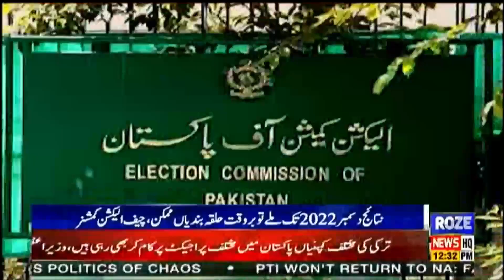ECP 'ready for fresh elections' as two new members take oath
'تازہ انتخابات کے لیے تیار'، الیکشن کمیشن کے دو نئے اراکین نے حلف اٹھا لیے